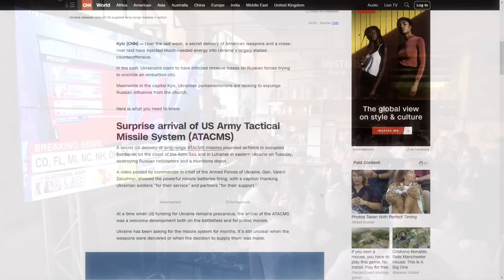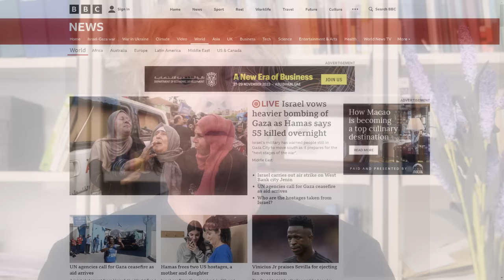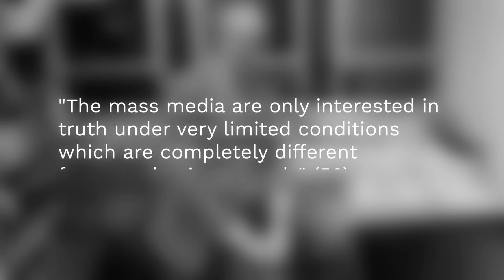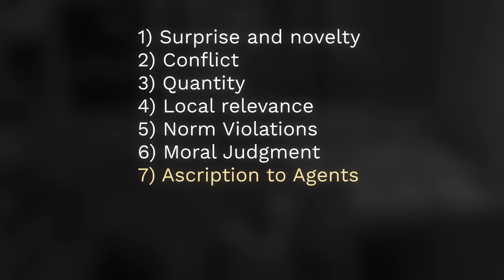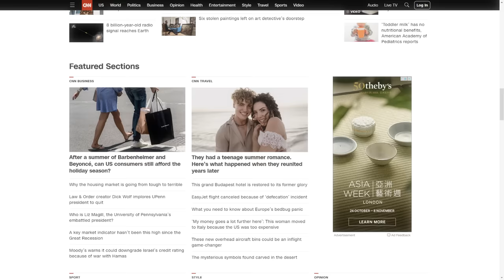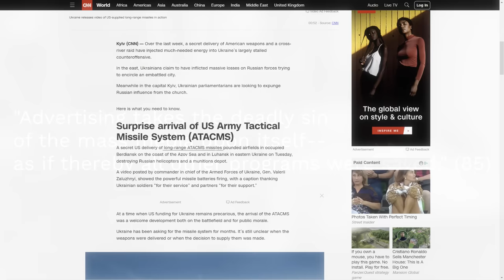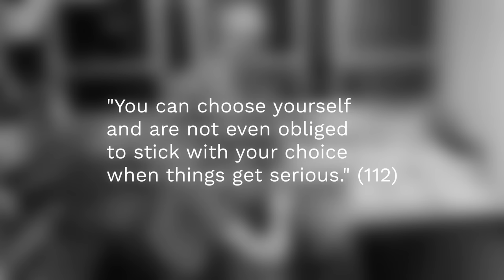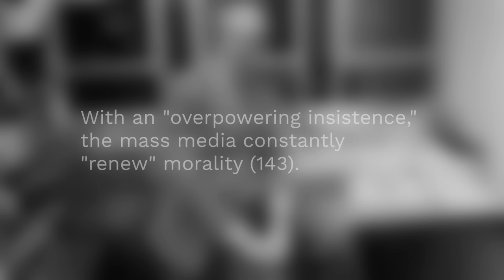Luhmann’s Media Theory: The Specifics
Media and philosophy, part 10. The final video on Niklas Luhmann.

Source:
German version, the page number in the video correspond to this version of the book

Hans-Georg Moeller is a professor at the Philosophy and Religious Studies Department at the University of Macau, author of "The Radical Luhmann" and "Luhmann Explained: From Souls to Systems"

Thanks to ChatGPT for helping with the Chinese subtitles!